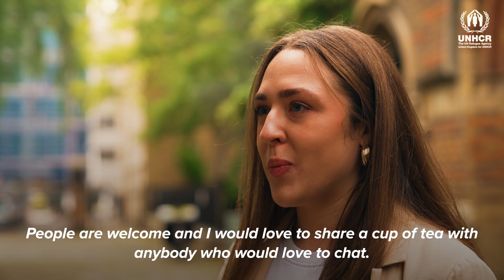How do you like your tea?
Bringing together refugees, supporters and tea lovers from across the country, we’re looking to start a new conversation about what it means to be forced to flee your home by listening to people’s stories.

To mark Refugee Week, UK for UNHCR is launching Cuppa Hope pop-up cafés for Tea & Talks with refugee storytellers from around the world.

Many cultures share a long history of tea drinking with their own, varied traditions. We’re creating spaces to bring together our shared love of a cosy cuppa and a chat, and the beautiful tea rituals that refugees have brought with them to the UK.

You can join us at Cuppa Hope cafés for Tea & Talks with hosts from Afghanistan, Bangladesh, East Africa, Syria and Ukraine.